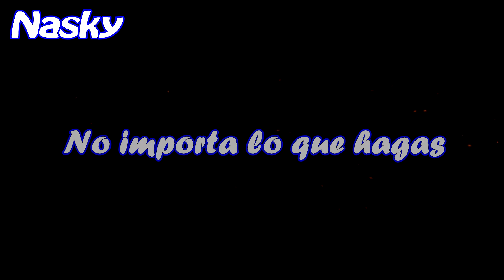Nightcore ~ Never Be Alone (Sub. Español)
¡Hoooooooooooooooooooolaaaaaa! :3

Nuevo vídeo para el canal, quería comentar que puede que éste sea el penúltimo o ultimo vídeo hasta mitad de Marzo/Abril. Tengo que dejar el canal de lado por motivos académicos pero si la suerte me acompaña, trataré de traeros algo nuevo :3

Si el vídeo alcanza 10-15 likes, subo el vídeo con mucha más calidad cuando pueda (lo hice así por traer algo al canal antes de irme)

PD: Esto solo es un proyecto que he decidido subir, no es el vídeo definitivo... (Faltan algunos efectos y ajustes en el AMV)

*Información:

-Song: Never Be Alone

-Vídeos usados: Illya Dance/ Kyoukai No Kanata dance (Idols)

Montaje realizado por mi pero sin que el contenido sea mio :3

Y recordad un like ayuda, ¡compartirlo aún más :3!

¡Disfrutad de las próximas vacaciones! ;3